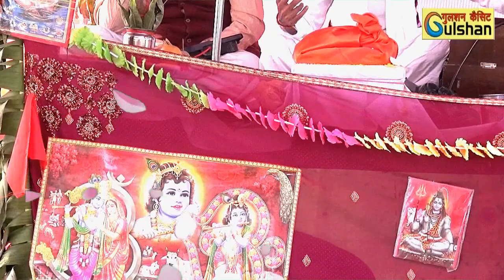हेमा शास्त्री 'राम जन्म ''भागवत सुपर हिट HD VIDEO''